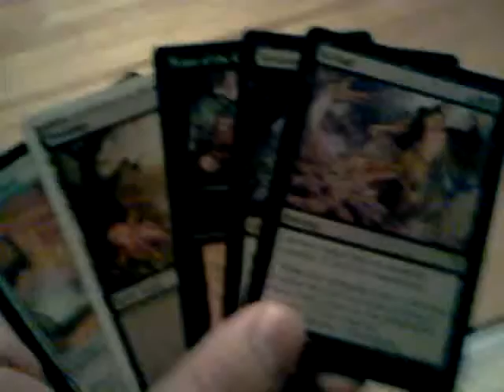Vlog Challenge - Day 23 - MOAR MAGIC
Day 23!